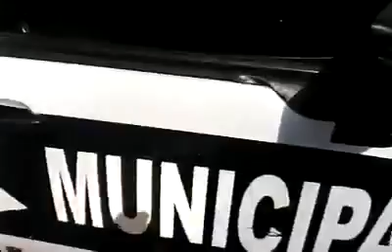Policías protagonizan muy tierno vídeo ¿RARO NO? Pero cierto